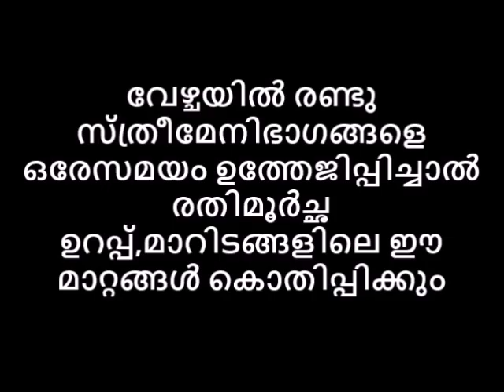വേഴ്ചയിൽ രണ്ടു സ്ത്രീമേനിഭാഗങ്ങളെ ഒരേസമയം ഉത്തേജിപ്പിച്ചാൽ രതിമൂർച്ഛ ഉറപ്പ്‌ Reloaded